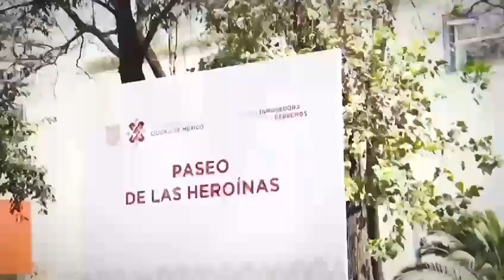*PRONUNCIA LA GOBERNADORA DE BAJA C.MARINA DEL PILAR DISCURSO DEL DÍA INTERNACIONAL DE LA MUJER